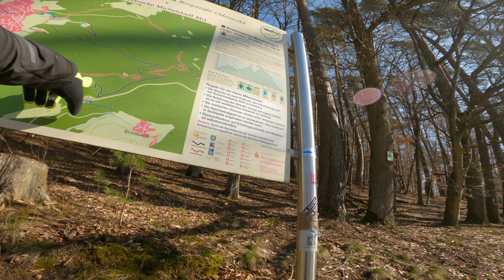Michelstadt | Geo-Naturpark MTB Rundstrecke „Mi 1“ 2022 | Naturtrail Training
Wir sind in Michelstadt Unterwegs und fahren mal wieder die Mi 1 Strecke. Gruppe ist etwas größer als Teil unserer Vinschgau Trainingsday.

Das Bergfahrrad auf dem ich sitze ist ein Cube Stereo Hybrid 160 Actionteam. Das eMTB verfügt über einen Bosch Performance Line CX Gen4 Motor und 625Wh Akku.
Mittlerweile ist das Bike mit der Folie "Gloss Plum Explosion" von 3M foliert.

Daten der Tour:
Fahrzeit: 02:52 Stunden
Distanz: 39,2 km
Ø-Geschwindigkeit: 13,7 km/h
Höhenmeter: 1.287 m